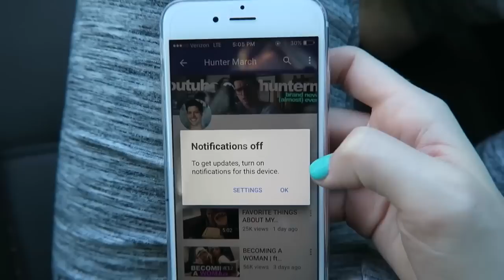HOUSE TOUR SNEAK PEEK!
Hello friends! Today is a special vlog because we give you a tour of our new house! No it's not completely done, but we are still excited on the progress! Thumbs up if you like it!